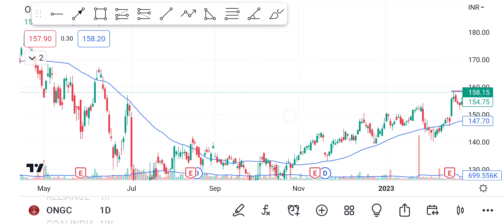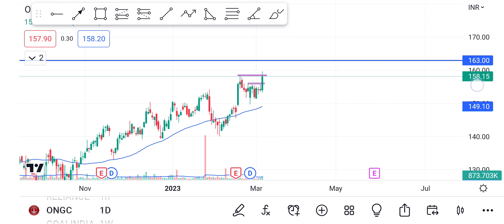ONGC share 08 march I ONGC share price latest news I ONGC share targets and news for today| intraday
Topics covered:

1) ONGC share
2) ongc share news
3) ongc share price
4) ongc share analysis
5) ongc Share price Today
6) Stock market for beginners

 We post daily updates, breaking news, and trading strategies that you won't want to miss.

Don't forget to also hit the notification bell to be alerted when we upload new videos and follow us on our other social media handles for exclusive content that you won't find anywhere else.